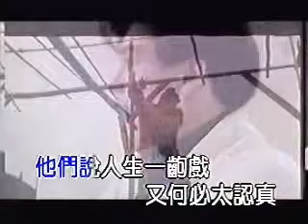戲 夢 - Jimmy Lin 林志穎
电影 九尾狐與飛天貓